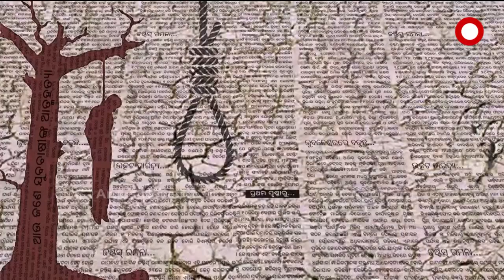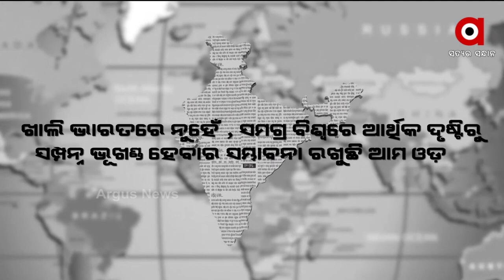Swapna Suai dieni